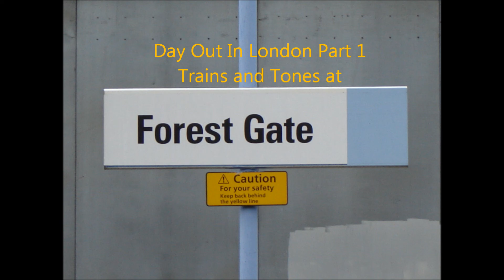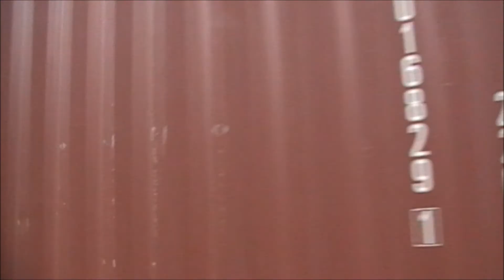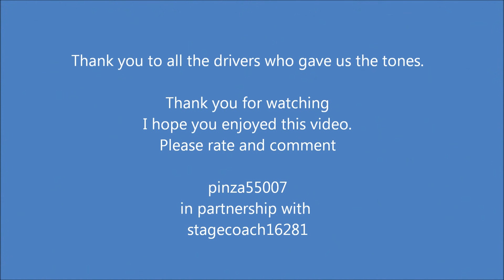Day out in London, part 1. Trains and Tones at Forrest Gate 02-07-2011.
Plenty of tones here, trains include, class 66, class 90, class 315, class 321, class 360.
Cheers mate ;)